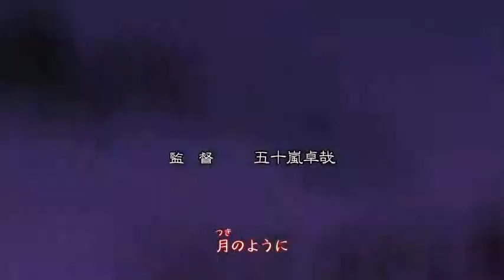Soul Eater amv by D.1.R.†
My 1st Soul Eater and 4th amv.
The song is Melty Blood by Raito